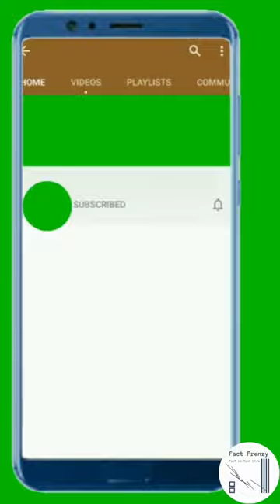Top 5 Unknown Facts Part-LXXXVI in Hindi..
Embark on a journey of discovery with our "Top 5 Unknown New Unique Random Facts Part-LXXXVI"!! In this enlightening short video, we delve into a fascinating array of facts that will leave you astounded. From the realms of science to the mysteries of history, these tidbits of knowledge will expand your horizons and spark your curiosity. Join us as we unveil the enigmatic and extraordinary, all in bite-sized portions for your convenience. Whether you're a trivia enthusiast or just seeking a quick dose of information, this video promises to deliver. Prepare to be amazed, educated, and entertained in under a minute. Don't miss out on this opportunity to enrich your mind with these captivating facts. Hit play now and let the learning begin!!